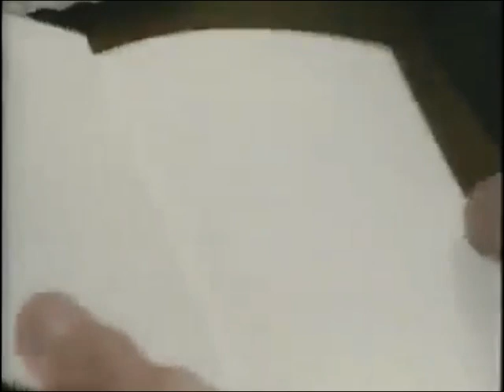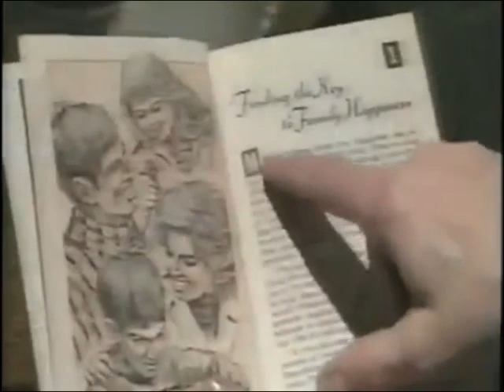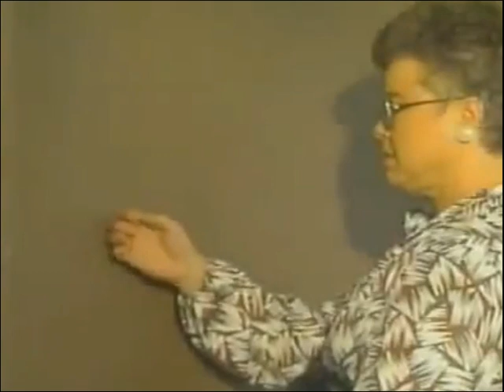The Witness at Your Door (1989) / The Witness Goes Out (1992)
The Witness at Your Door (1989) After his wife leaves him, brokenhearted Joe Simpson joins the Jehovah's Witnesses. Joe's door-to-door ministry soon finds him in a Bible study with an evangelical woman determined to debunk Watchtower teachings.
Director: D.S. Minasian
Writer: Lorri MacGregor (screenplay)
Stars: Mark Sendrak, Jim Bullock, Jeff McGrail

The Witness Goes Out (1992) A faithful Jehovah's Witness begins questioning and investigating the teachings of the Watchtower after meeting with an "apostate" Witness now evangelical Christian.
Writer: Lorri MacGregor
Stars: Jim Bullock, Ann Ault, Dorothy McDonald

***Channel Description***
ChannelC² is a cyberstation where interested persons may tune in to discussion among conscientious Jehovah's Witnesses and some concerned former members. The signal is beamed from a virtual island in cyberspace, the infinite realm where minds can meet in the sanctuary of anonymity. Here secrets of the heart can be revealed and that which is forbidden can be discussed freely without sanction.